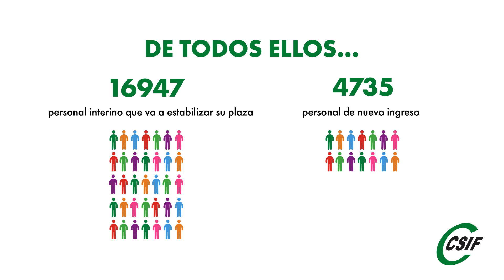21. 683 aprobados Porque tú lo mereces